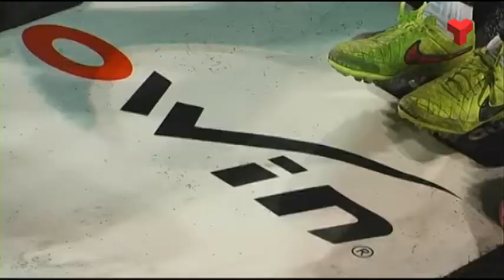Raúl Torres pitxitxi de l'equip i de la categoria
El jugador del Terrassa FC porta 7 gols. Més informació a